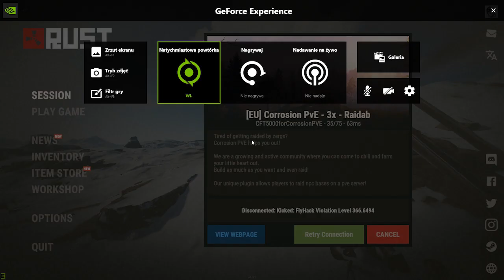what i have flyHack BAN from EASY ANTI-CHEAT ! (i just fly and crush)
This is a recording of how anti-cheat blocked my rust game.
If the blockade is not removed I will publish this recording of how the anti-cheat company works against the players and authors of the game (facepunch).  It turns out that the game has a bug that anti-cheat analyzes as I would use flyHack. I have a 'bandPL1' account blocked on which I have 7,000h and skins for several hundred euros. I hope the recording will unlock the game on my bandPL1 account.
If this does not happen within 7 days, the recording will be widely published on the internet and social media channels.

DOT... from Poland.